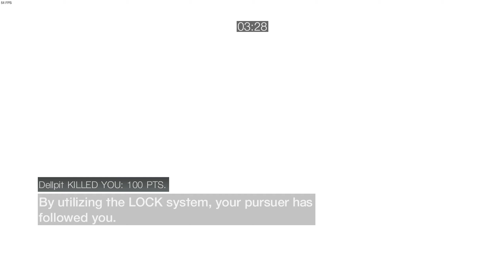Competitive ACB Escort #266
Daok0 with the big carry performance